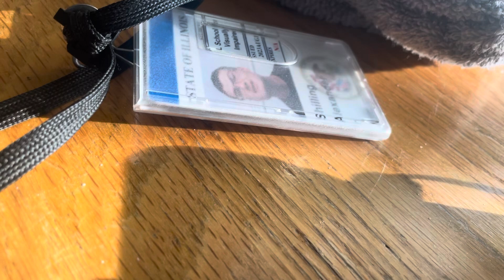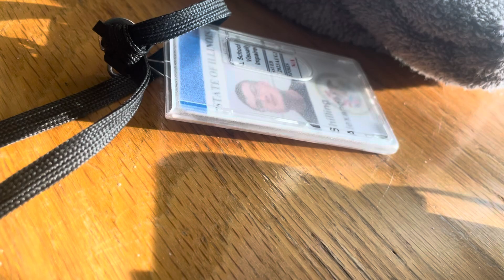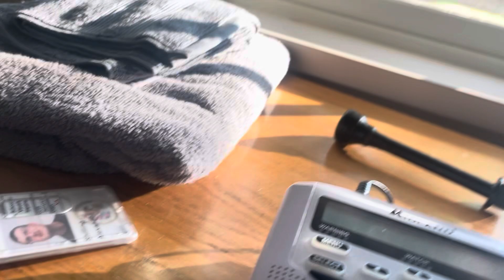The Top nine classes for 2024